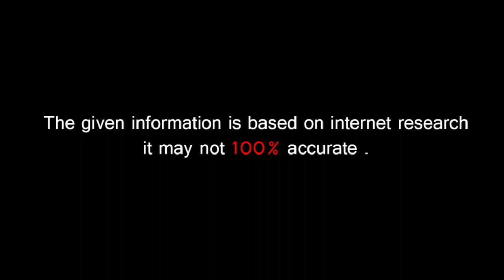🔵 Aurat Te Mrd Di Awaaz Ch Gaunda Eh Baba | Singer Milan Singh ਵੀ ਹੋ ਹੈਰਾਨ ਬਾਬੇ ਦਾ ਇਹ Talent ਵੇਖ